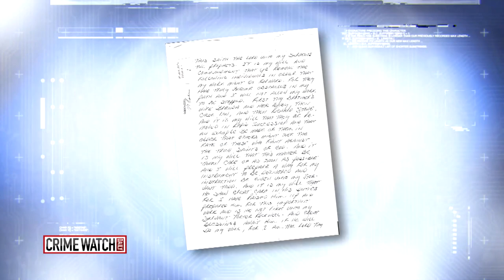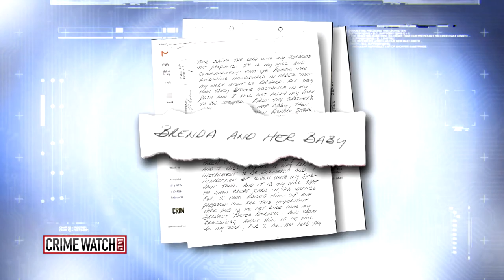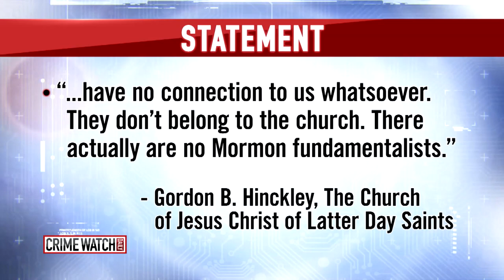Melissa Moore Talks to Daughter of Incarcerated Killer - Pt. 1 - Crime Watch Daily